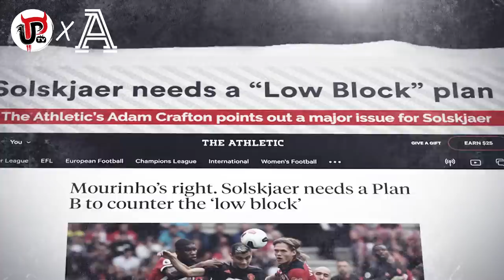SOLSKJAER’S ISSUES: WHAT MAN UTD MUST FIX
This is Man United and Solskjaer’s biggest problem this year but how can Solskjaer fix it?

Man United have struggled in the Premier League against Southampton, Crystal Palace and Wolves who defended deep in a “Low Block” but what is that and why have United struggled so much against teams that use it? Sam takes a deeper tactical look at United’s issues under Solskjaer and what can be done to solve them.